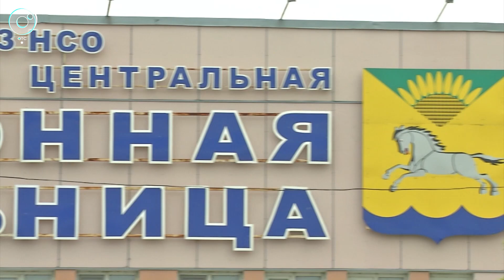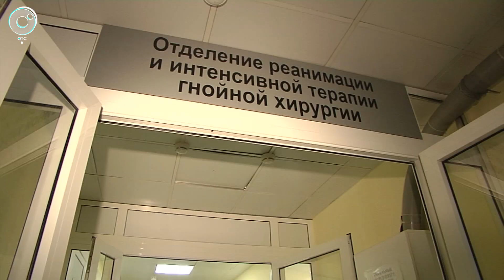Первое интервью с погорельцами из Михайловки! | Новости ОТС | 14 января 2021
Состояние многодетной семьи погорельцев из Карасукского района тяжелое, но стабильное, говорят врачи. Сейчас мама и 5 детей находятся в отделениях реанимации Новосибирской областной больницы. Туда накануне их привезли спецбортом санавиции.

Мать семейства Елена Перова рассказала подробности той злополучной ночи.

Новости ОТС следят за развитием ситуации.